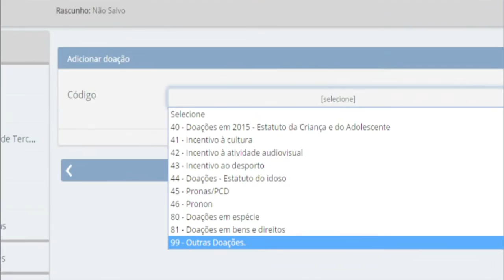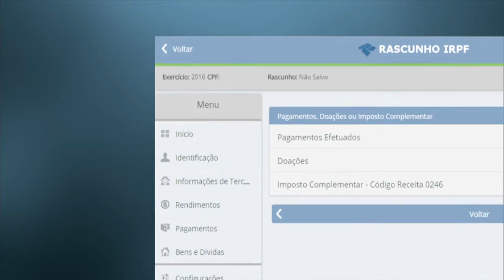Receita Federal lança aplicativo de rascunho para o Imposto de Renda 2016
NBR NOTÍCIAS - 21.07.15: A Receita Federal apresentou, nesta terça-feira (21), o aplicativo para preenchimento do rascunho da declaração do Imposto de Renda Pessoa Física de 2016. Com o aplicativo, o contribuinte poderá importar informações da declaração do ano anterior. A ferramenta ficará disponível até 28 de fevereiro de 2016.